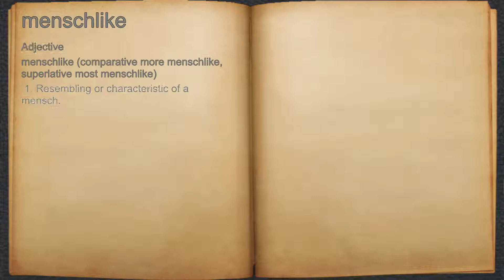What does menschlike mean?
A spoken definition of menschlike.

Intro Sound:
Typewriter - Tamskp